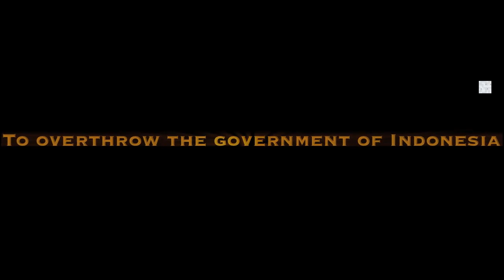MALACCA CONSPIRACY TRAILER based on Don Brown's Bestseller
Set in Singapore, Indonesia, Malaysia, and the United States, The Malacca Conspiracy is a bone-chilling tale of terrorism on the high seas, of political assassination and nuclear brinkmanship. And for Zack and Diane---your favorite JAG characters from Don Brown's popular Navy Justice Series---a story of hope for a longstanding romance that is now or never. When a dastardly plot is hatched in the Malaysian seaport of Malacca to attack civilian oil tankers at sea, to drive up the price of crude oil futures, and to assassinate the Indonesian president and use fat windfall profits to finance a nuclear attack against American cities, Navy JAG officers Zack Brewer and Diane Cocernian reunite in a sizzling race against the clock to foil the conspiracy before disaster strikes. But as President Mack Williams sends ships of the U.S. Seventh Fleet towards the Malacca Straights to reassert control over the sea lanes, will Navy JAG officers Zack Brewer and Diane Colcernian survive this dangerous and final high-stakes drama of life and death? You won't be able to put this thriller down until you find out.